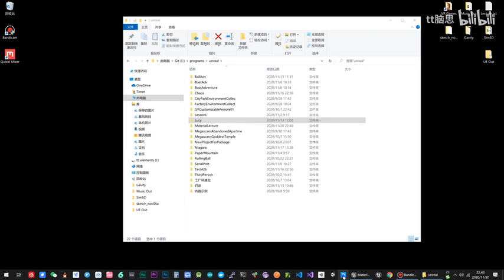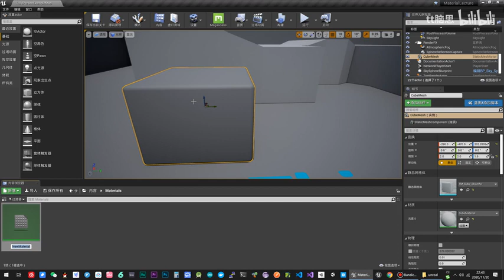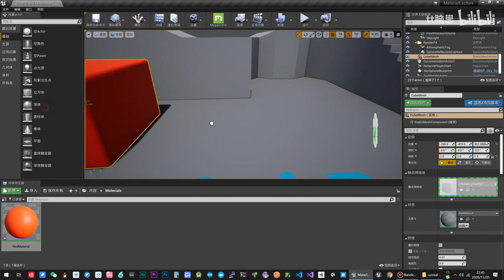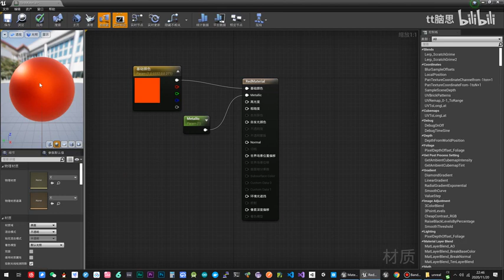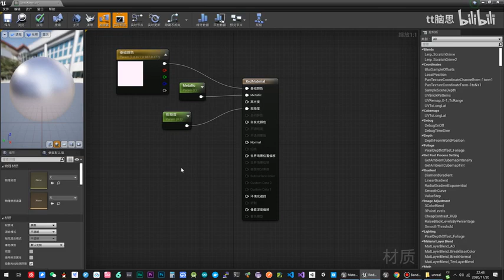虚幻引擎 UE4 材质教程 001 1 改变颜色 金属感与粗糙度